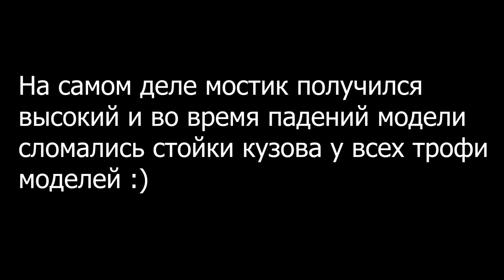[Трофи] Еще построил немного мостиков на трофи трассе в деревне. Едем на MST CFX Toyota FJ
- hex отвертки для RC моделей

На связи Андрей! Я из Москвы и вы на моем канале о радиоуправляемых моделях.

На текущий момент в моем семейном гараже:
1) Шорт Arrma Senton 4x4 3S BLX
2) Монстр Serpent Spyder MT2 RTR 1/10 Off-Road 2WD
3) Трофи Vaterra 1/10 1972 Chevy Suburban Ascender 4WD RTR
4) Трофи MST CFX Toyota FJ
5) Трофи MST CMX MST CMX Mercedes-Benz Unimog

Продано:
1) Шорт Traxxas Slash 4x4
2) Шорт Hpi Blitz Flux
3) Шорт Maverick Strada SC Evo 4WD

Впереди много интересного и полезного видео! Покатушки, новости, соревнования, ремонт и тюнинг! Моя группа VK